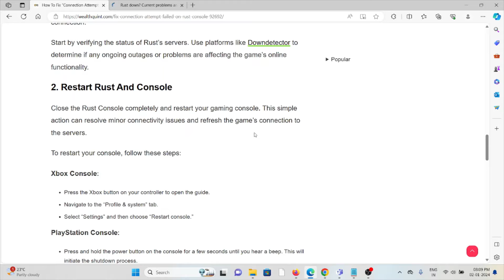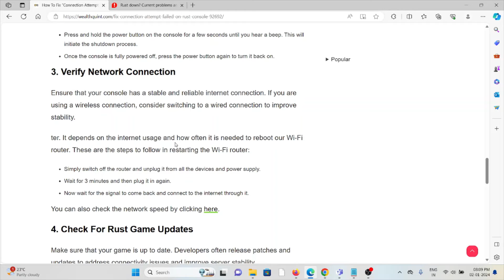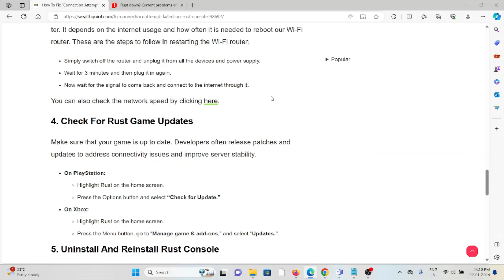How To Fix “Connection Attempt Failed” On Rust Console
Are you encountering the frustrating “Connection attempt failed” error when trying to play Rust Console? You’re not alone.Many players have faced this issue, causing disruptions in their gaming experience.In this blog, we’ll address the common problem of “connection attempt failed” on Rust Console and provide detailed, step-by-step solutions to help you overcome this obstacle

0:00 Introduction
0:24 Solution 1:Check Server Status Of Rust
0:47 Solution 2:Restart Rust And Console
1:22 Solution 3:Verify Network Connection
1:52 Solution 4:Check For Rust Game Updates
2:17 Solution 5:Uninstall And Reinstall Rust Console
2:36 Solution 6:Contact Rust Console Support